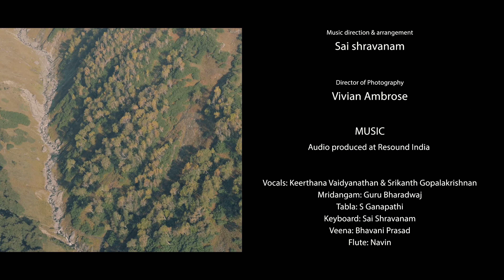Srishti: Episode 6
SRISHTI
The dance of creation
(A dance film that depicts the story of Shiva and Parvati)

A Raadha Kalpa Production
An AIM FOR SEVA initiative

CREDITS
Direction, Choreography & Script: Rukmini Vijayakumar
Music Composition: Dr Rajkumar Bharathi
Music direction & Arrangement: Sai shravanam
Director of Photography: Vivian Ambrose

Audio produced at Resound India
Editing : Vivian Ambrose & Rukmini Vijayakumar
Colour: Vivian Ambrose

MUSIC
Vocals: Keerthana Vaidyanathan & Srikanth Gopalakrishnan
Mridangam: Guru Bharadwaj
Tabla: Ganapathy S
Keyboard: Sai Shravanam
Veena: Bhavani Prasad
Flute: Navin

Camera assistants:
Sharath M
Sharath Patel

Make up/ Costume design: Rukmini Vijayakumar

Produced by: AIM FOR SEVA , USA

DETAILS:
Srishti , means creation in Sanskrit.
Shiva is the un-manifest, all pervasive intelligence inherent in all creation and Shakti, or Parvati is the  universe, the material world and all of creation. She is also known as Prakriti . In our experience of this world, we often presume a distance between Shiva and Shakti, or Shiva and Parvathi, and see them as separate entities. We believe ourselves to be the product of a creator’s whims, and find ourselves lacking in more ways than one , without realizing that we are the whole, and that Shiva and Shakti permeate our entire being.

This philosophy of oneness is beautifully represented in the Shiva purana as a story of Shiva and Parvati. These forms of divinity are given human attributes and emotions in the Puranas, infusing them with emotions of loss, separation, love and union. The philosophy of oneness, and non-separate reality is symbolically communicated by showing the union of Shiva and Shakti through their love for one another. The presence of both is necessary for Srishti or creation.

1 Shiva is devastated when his wife Sati, a form of Shakti, leaves him by turning to fire after being insulted by her father. Overcome with rage, Shiva releases his wrath on all of creation, and heartbroken, goes into a deep meditation.

2 In the absence of Shakti, there is no creation and the world begins to wither away. Unable to breathe, people suffocate and die, and plants, trees, and animals suffer. The Gods plead with Shakti to come back to earth and unite with lord shiva as the universe is in turmoil. Shakti returns as Parvati, the daughter of Himavan, the lord of the mountains.

Strolling in the forest, Parvati enjoys the beauty that exists all around her - the flowering trees, the dancing peacocks, the frolicking deer, the birds and bees. When suddenly she sees a man seated in meditation…

“Is this shiva?” She asks herself.
“He has matted locks, an unassuming smile and ashes smeared all over his body.
Though His eyes are closed, I feel naked. It is as though he sees everything
I am drawn to him, but am hesitant to approach him.
My heart is lost , for reasons I do not know.
Bit His name will remain on my lips. Shiva Shiva Shiva”

3 Parvati is unable to forget shiva. Sitting in her room, she dreams of his handsome form, his wide shoulders upon which matted locks flow like lighting, his serene face and his expansive forehead. She thinks of the crescent moon that seems to be resting precariously on top of his head and imagines herself to be close to him. ‘’I truly love him’.. she thinks...

4 Shiva unable to forget Sati, is in a vortex of sorrow. He meditates to withdraw his senses from the world that allowed him to succumb . However, he is unable to remain with stillness as the grief of losing his beloved hangs over him like a weight that he cannot get rid of…

5 Parvati dresses in finery and approaches Shiva as he sits in meditation, waiting for him to open his eyes and notice her. She returns everyday with fruits and flowers in the hope that he will acknowledge her presence.

Will he open his eyes, and perhaps glance my way?
Will he ask me for my name? Ask where I am from perhaps?

He sits meditating for hours, day and night
Eyes closed, so quiet so concentrated

And I sit here weary as the minutes become hours
my eyelids heavy with anticipation and tiredness

6 Parvati decides that finery and beauty have no place in Shivas heart. If she must win his love, she has to surpass his abilities to control the mind. She discards her jewels, and sits in meditation

“The one who plays the damaru, reveal yourself to me,
let me see the dance of the universe oh Shiva!”  She pleads...

“Taka dina dimitaka, play your damAru and show me your true form”
As she meditates, Shiva appears.

“all I see is you”, she says
“you are present In The the sun and stars, the moon and sky, flowers and tress, birds and bees. wind fire water earth”

Everything is you. and everything is me….”